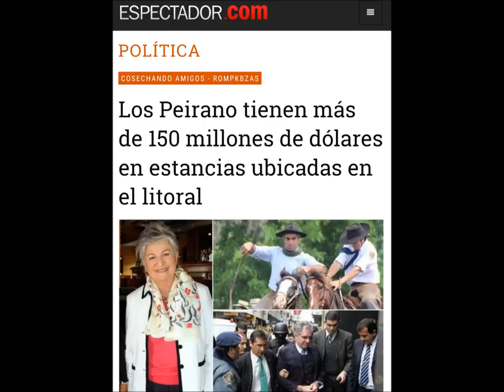Los PEIRANO disfrutando de la plata ajena. Corrupción Uruguay.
En Uruguay NO se hace PLATA trabajando.
En Uruguay LA PLATA se hace en LA JODA.
Y tenés a un Sistema Político que protege la joda.
Por eso somos un país atravesado por la Corrupción, y al ciudadano común lo tienen para cagarlo.
Esto podrá cambiar solo si nos rebelamos. Tenemos que decir BASTA y luchar politicamente por una transformación real del Uruguay.
Con la gente de siempre, y el sistema de siempre, es imposible. Porque ellos son el problema.
Ya no hay lugar para los cobardes.
O sos parte de la solución o sos parte del problema.